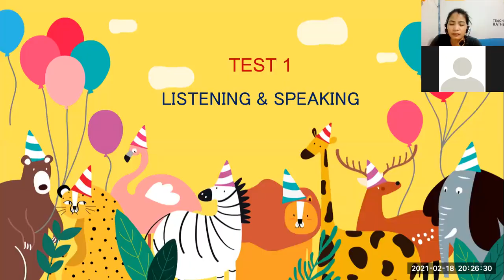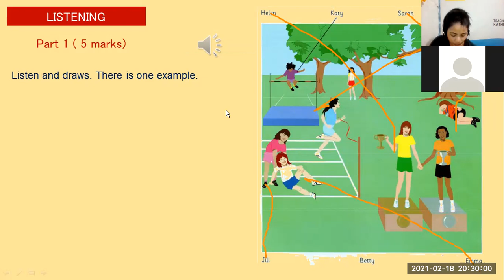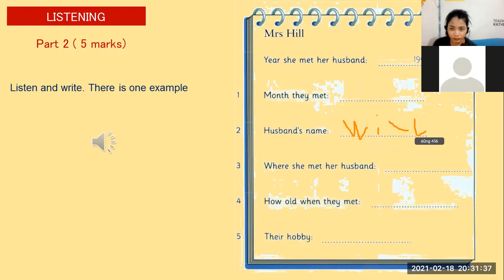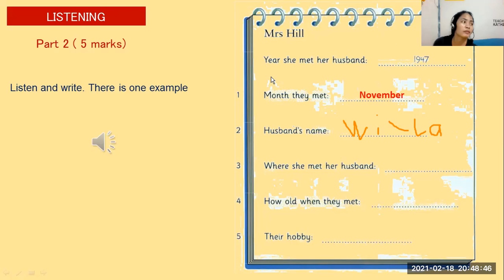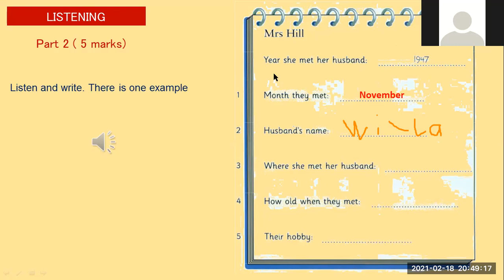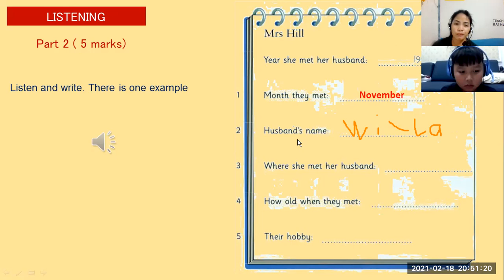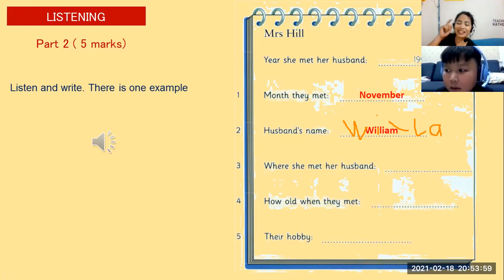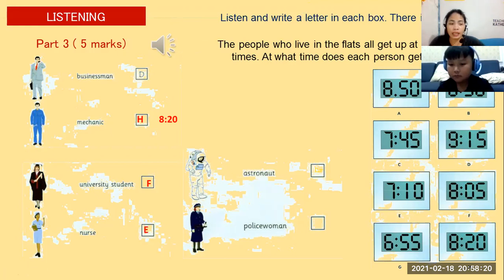PK2101023 MAKE UP CLASS